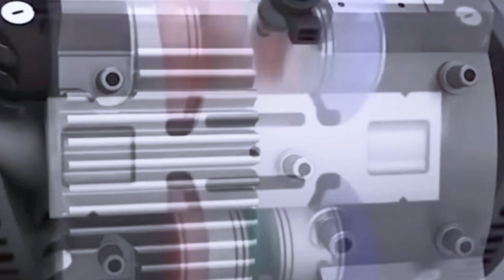INNengine: 35kg Breakthrough Engine Transforms Mazda MX-5 into a Car of the Future